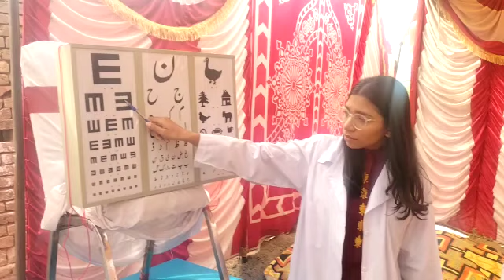Medical camp Eye check up # jehlam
Video from Allah Is Watching Me